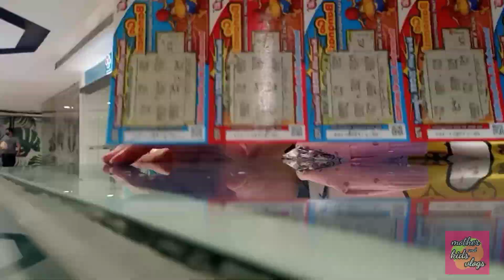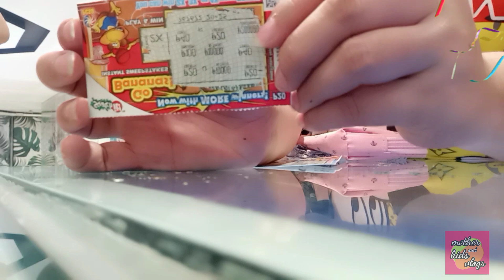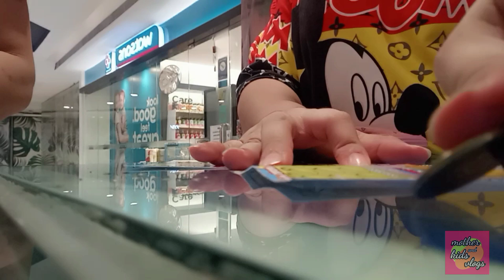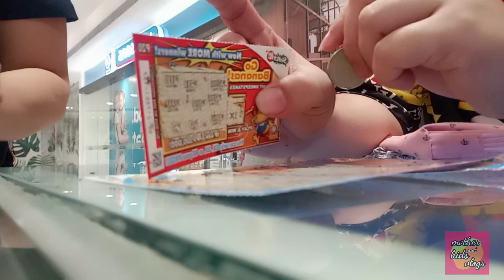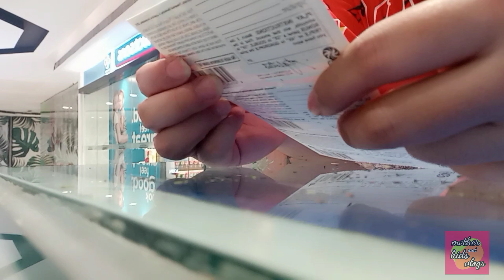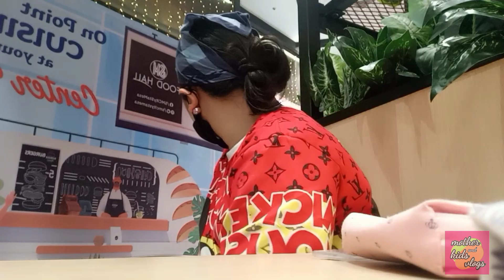Finally im win nakatama din si Mother sa scratch it.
wag gawing libangan ang pagsusugal guys  paminsan minsan pang...kung suswertihin edi maganda pag natalo wala iyak 😅✌️

                    Mother & kids vlogs